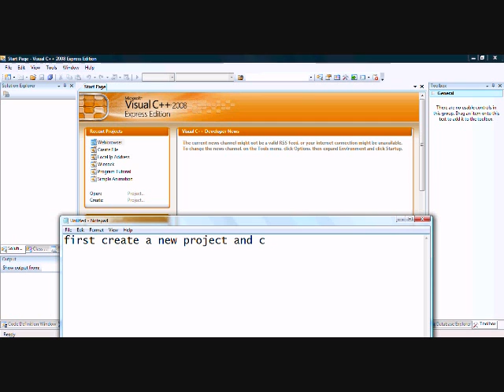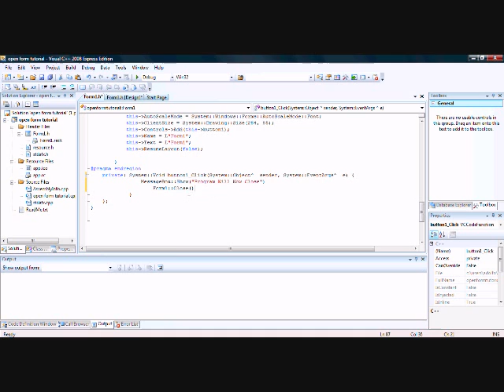How to Close A Form In Visual C++ 2008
Code:
MessageBox::Show("Program Will Now Close");
Form1::Close();